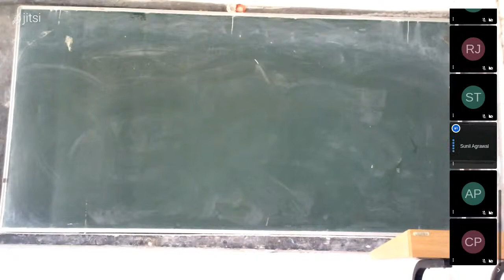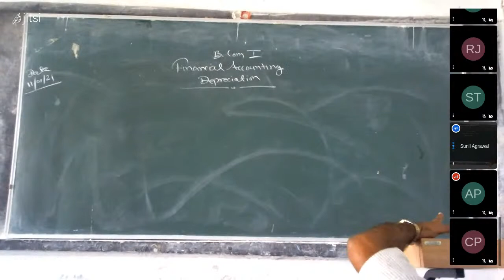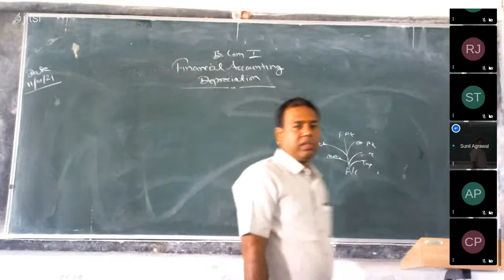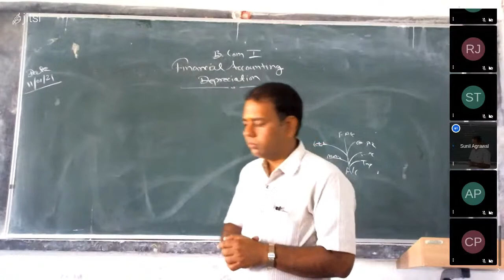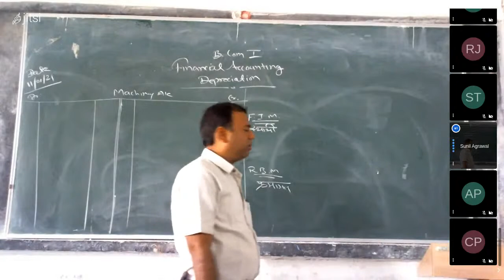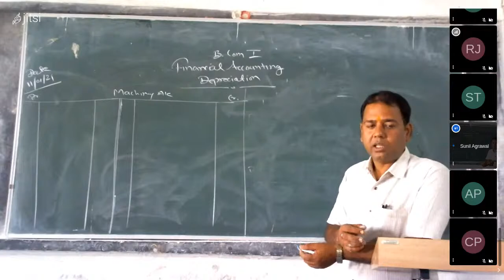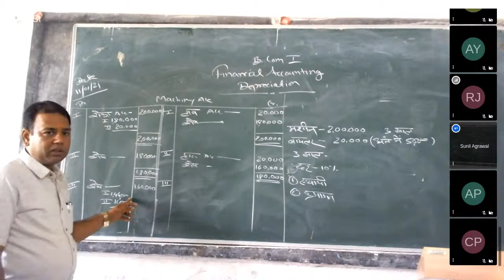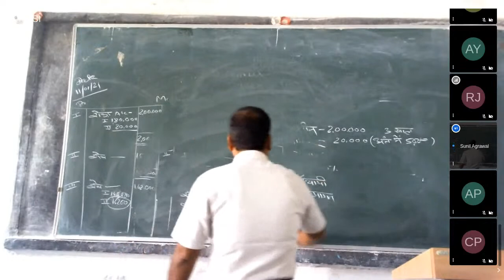BCOM I Group -I PAPER-II Group -I PAPER-I Financial Accounting Unit 3 Depreciation Prof. Sunil Agraw